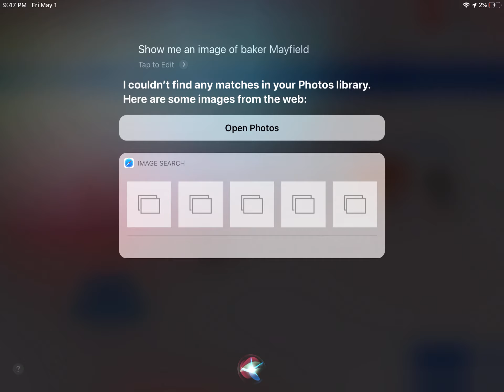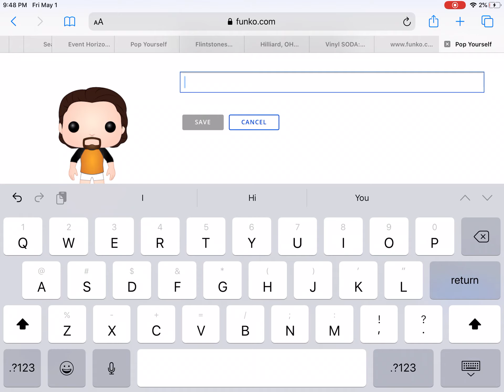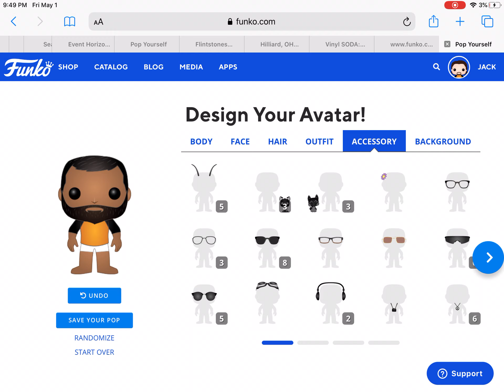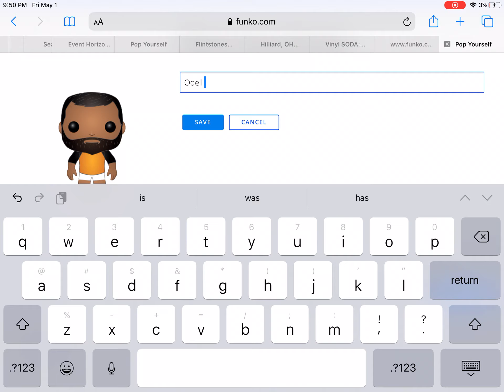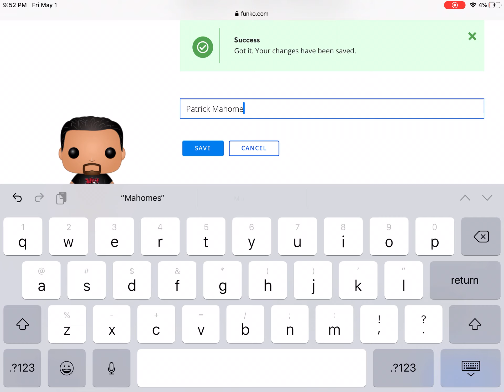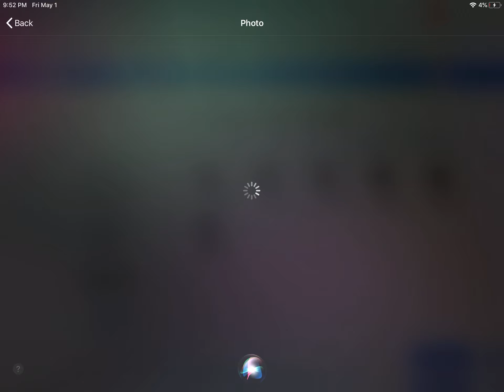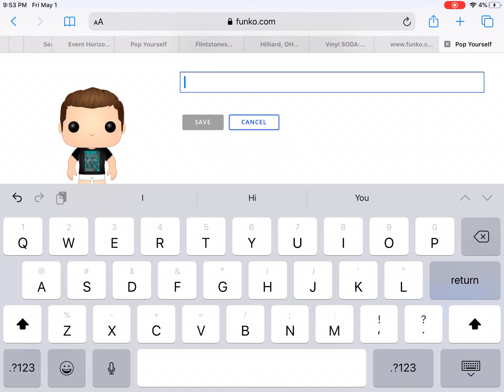Custom NFL funko pops!